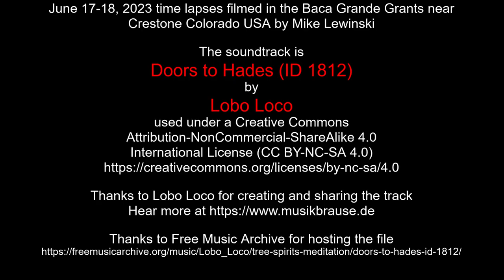June 17-18, 2023 time lapses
June 17-18, 2023 time lapses filmed in the Baca Grande Grants near Crestone Colorado USA by Mike Lewinski

Thanks to Lobo Loco for creating and sharing the track